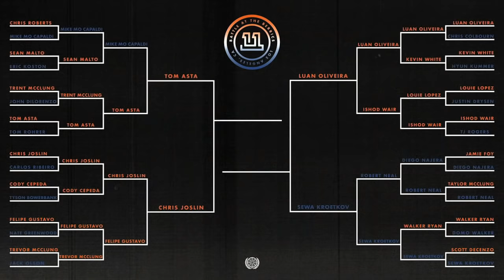BATB 11 | Semifinals: Luan Oliveira vs. Sewa Kroetkov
BATB 8 champ Sewa Kroetkov battles Luan Oliveira in the first BATB 11 semifinals match.